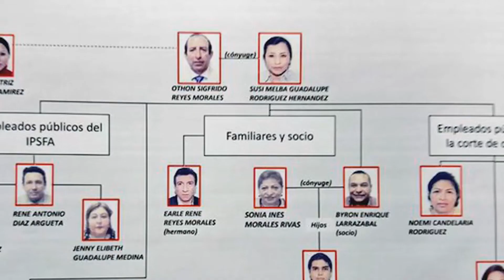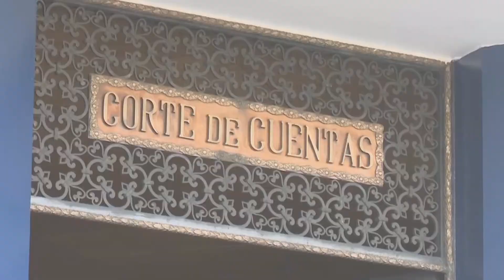Piden Difusión Roja para capturar a Sigfrido Reyes